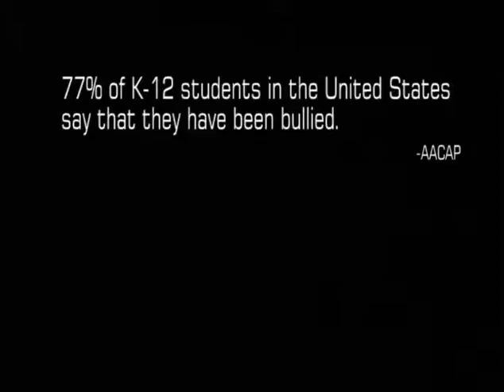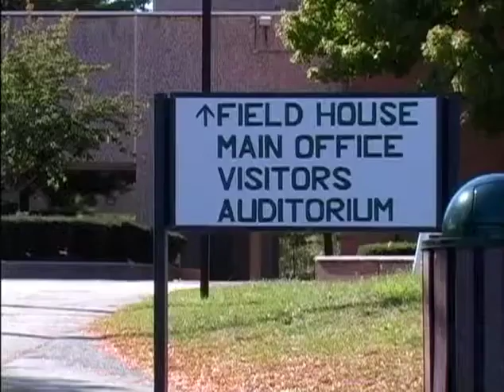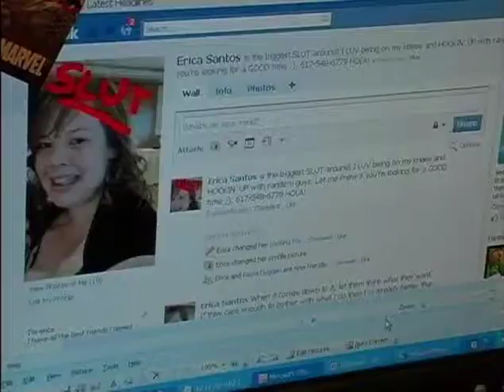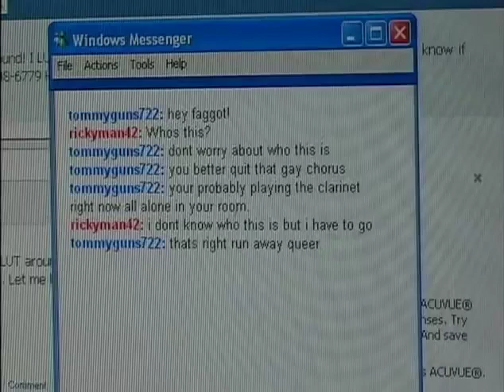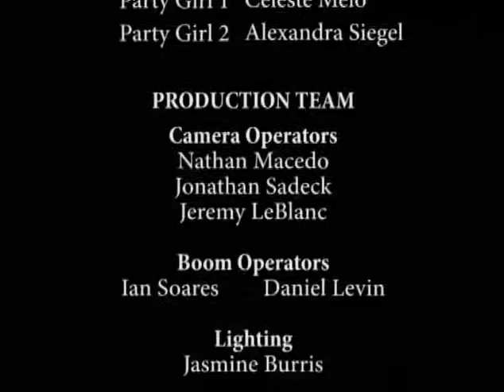When Does It Stop? - RAPPP Movie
*These films are temporarily being hosted on this Channel until approval of RAPPP TV Channel.

These videos were scripted, filmed, edited by youth... each video also includes various follow up discussion questions. These videos are used in multiple JR/HS high schools in the Greater New Bedford Area

(Created and Performed by Youth)